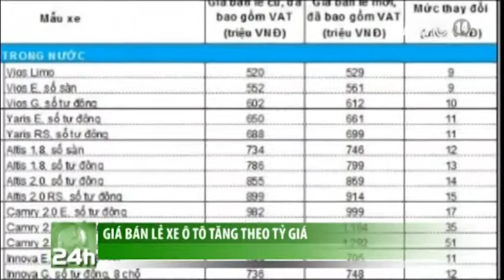VTC14_Giá bán lẻ xe ô tô tăng theo tỷ giá_17.07.2013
Giá bán lẻ xe ô tô tăng theo tỷ giá_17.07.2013:
Ngày 16/7, hãng xe có thị phần lớn nhất Việt Nam Toyota đã quyết định tăng giá bán ô tô đối với cả dòng xe nhập khẩu và sản xuất, lắp ráp trong nước ngay sau khi NHNN thông báo điều chỉnh tăng tỷ giá trần bán ra của ngân hàng thương mại lên 21.246 đồng/1 USD.